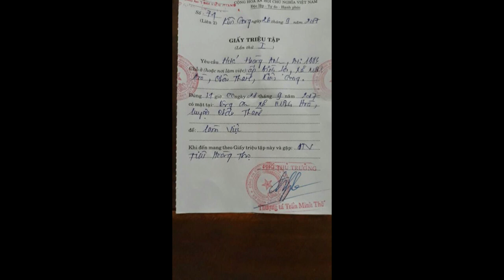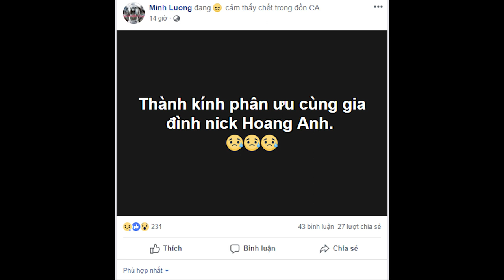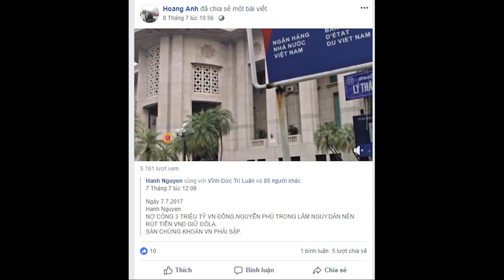Biểu tình viên Hứa Hoàng Anh bị công an bức tử…tại nhà?